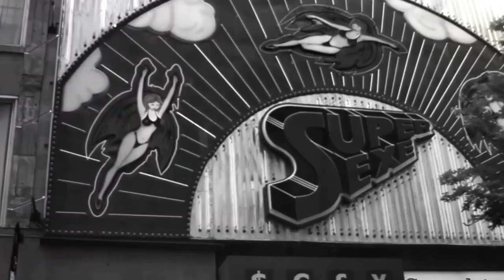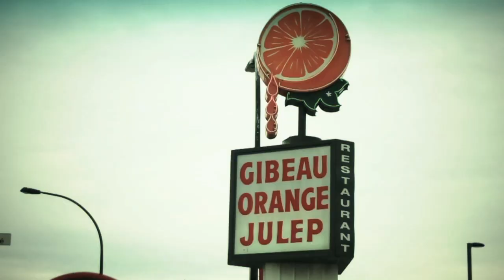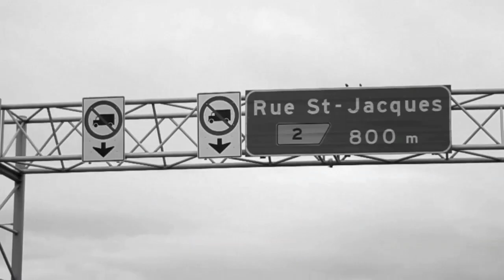Boy6lue - Hometown /Gunnin Ft. Two Two directed by Justin Agustin [HD]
Follow @boy6lue

3rd Single Off The New Mixtape "Year of the Key" (hosted by DJ Rated R) OUT NOW!!

Boy6lue - Hometown/Gunnin (feat. Two-Two)